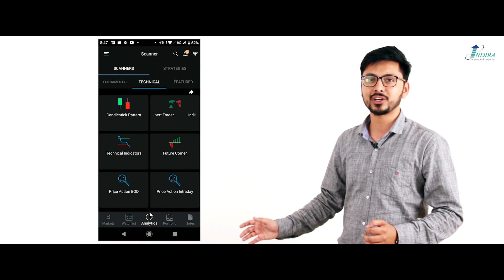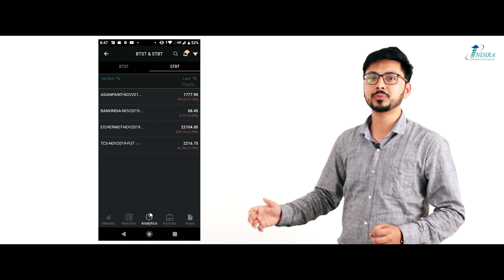Best Stock Scanner BTST-STBT Feature in Tradeinsta Mobile App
Dear Investors

Stocks Screener or stock scanner is the best way to find best stocks for trading. TradeInsta mobile app Scanner Feature is the best stock scanner .

This method is very useful for the traders who don't have too much time for analysis or are not very comfortable with the analysis. The video shares some simple steps that anyone can perform to identify or select Best Intraday Trading Stocks.

Download Tradeinsta App Today to explore this amazing feature.

About Us
The Indira Group founded in the year 1987 and since then it has set a benchmark for the quality services and a very special personal touch. It has reached out deep into the souls of investment class [right from corporate, to HNI’s, to conscious small investor’s]. Charging optimum brokerage, providing best quality services, transparency in customer accounts and personalized advice from our expert research team are the distinct features which have made it trustworthy and it has won thousands of hearts.